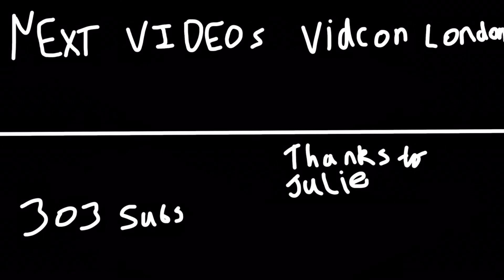Random Thoughts Part 3 (Featuring Julie of the arts)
I just got back from VidCon London and that will be my next video